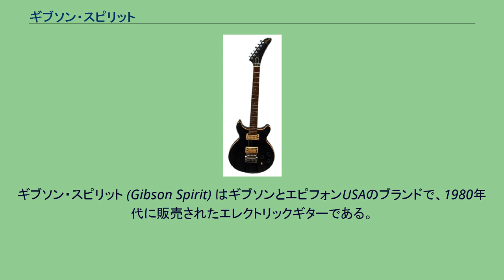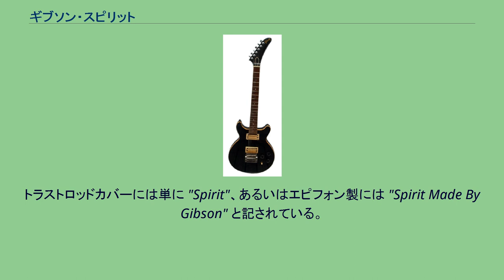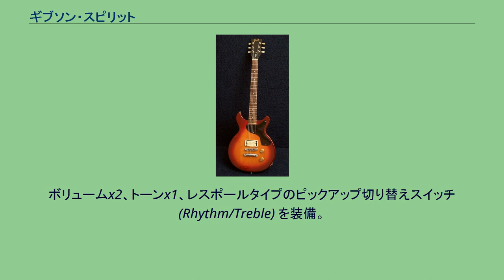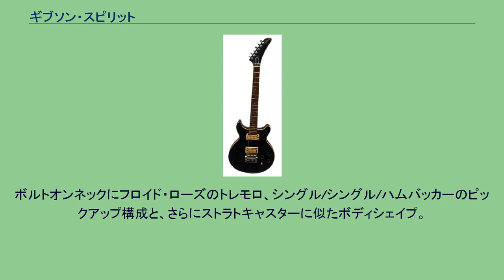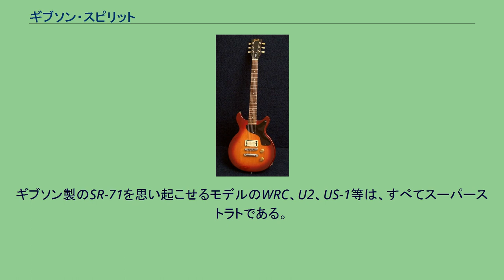ギブソン・スピリット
ギブソン・スピリット (Gibson Spirit) はギブソンとエピフォンUSAのブランドで、1980年代に販売されたエレクトリックギターである。
スピリットは1982年から1987年にかけてテネシー州ナッシュビルおよびミシガン州カラマズーの工場で製造された、知名度の低いモデルである。
当初はカラマズー工場でエピフォン名義で製造された。
販売不振を受け、エピフォンのギターの数機種はギブソン名義に変えられた。
しかし、エピフォンロゴはヘッドのギブソンロゴの下に隠れていた。
後のモデルはナッシュビルのギブソンで製造された。
またスピリットはギブソン・レスポール・ジュニア・ダブルカッタウェイモデルを模したものだが、現代的なシングルコイル/ハムバッカーピックアップの使用、カッタウェイが22フレットでなく20フレットの位置である、という大きな違いがある。
すべてのスピリットはフラットトップ/バックである。
コントロール用の穴はリア側に空けられている。
上部ホーンは下部より若干長いダブルカッタウェイ。
22フレットのセットネックで、フィンガーボードにはドットインレイ。
フレームメイプル/タイガーメイプルトップをクリア/サンバースト仕上げしたモデルがある。
トラストロッドカバーには単に "Spirit"、あるいはエピフォン製には "Spirit Made By Gibson" と記されている。
ピックアップはレスポール1959年リイシューの物（デザインしたギブソンのエンジニアの名をとり「ティム・ショウ (Tim Show)」と呼ばれる）である。
このピックアップには白いコイルの物もあり、ダーティー・フィンガーズと間違われることがあるが、このピックアップは中出力アルニコ・ピックアップであるのに対し、ダーティー・フィンガーズは高出力セラミック・ピックアップである。
初期モデルはネック側ストラップピンがネックジョイントの裏側に付けられていたが、後のモデルでは上部ホーン先に移された。
チューナーはクルーソータイプの「チューリップ」ノブだが、XPL等でエンクローズドチューナーも使用されている。
このモデルの特徴はリア側に1つのハムバッカーを持つことである。
ヘッドはギブソンおよびエピフォンの標準スタイルである、両サイドに3つのペグを配置した物。
鼈甲色のピックガードがネックジョイント部をカバーし、ボディ上部を保護する。
初期モデルはポプラ材と言われるが、後期はマホガニーかアルダーで、トップにメイプルを使用したものもある。
また初期モデルはメイプルネックである。
オリジナルのブリッジは、巻き付け式テールピースに6弦独立のブラスサドルの一体型であるシャラー455。
1984年製モデルにはナッシュヴィル・チューン-O-マチックで独立テールピースの物もある。
トーンコントロールとボリュームコントロールはそれぞれ1つ。
このモデルは1982年から1984年にかけて製造された。
このモデルとスピリットIとの決定的な違いはフロントにもハムバッカーピックアップを配置したこと、、そしてピックガードが無いことのみである。
スピリットIよりサンバーストカラーが一般的になった。
ボディのバインディングもスピリットIIでよく使われている。
ボリュームx2、トーンx1、レスポールタイプのピックアップ切り替えスイッチ (Rhythm/Treble) を装備。
スピリットXPL このモデルと通常のスピリットの違いは、エクスプローラーのようにヘッドの片側に並んだペグ配置である。
ケーラーフライヤーのトレモロユニットとロッキングナット装備で、そのためにボディにはキャビティが空いている。
スーパーストラトと競うため、1ハム、2ハム以外にシングル/シングル/ハムバッカー(SSH)のモデルも有ったと言われる。
1985年から1987年まで、おそらくはギブソン名義の元でのみ製造された。
SR-71はスピリットの研究において名は挙がっているが、一般的なスピリットとは明らかに形が違う。
XPLがスーパーストラトへの第一歩とするなら、SR-71はその最終目標である。
ボルトオンネックにフロイド・ローズのトレモロ、シングル/シングル/ハムバッカーのピックアップ構成と、さらにストラトキャスターに似たボディシェイプ。
このギターは、実は当時ジャクソン/シャーベル社と提携していなかったシャーベルファミリーの一員によるデザインである。
ギブソン製のSR-71を思い起こせるモデルのWRC、U2、US-1等は、すべてスーパーストラト...